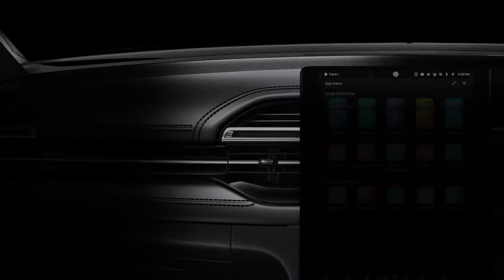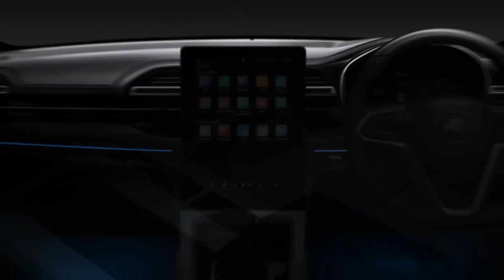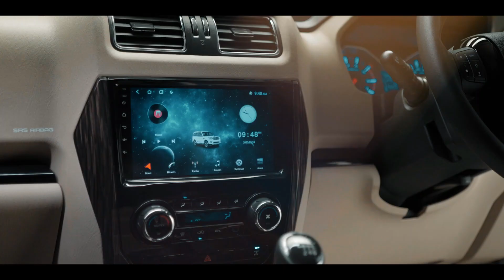यही दो SUV टाटा को No 01 बना देगी लेकिन... | Top 20 Best Selling SUV September 2022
🔥Bike Gears🔥
►My Helmet
►My Gloves